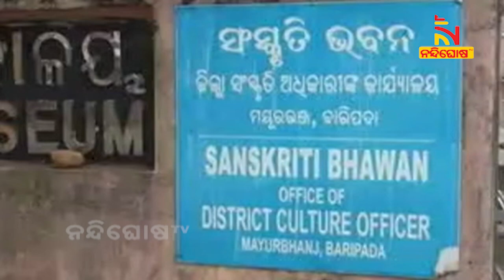Proud Moment For Odisha: Bangladeshi Artiste Shows Interest To Learn Chhau Virtually। NandighoshaTV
* DishTV Channel No: 1367
* Airtel Digital TV Channel No: 611
* TATASky Channel No: 1779
* hathw@y Channel No: 728
* Ortel Channel No: 707
* Videocon d2h Channel No: 840
* SITI Channel No: 17 & 458
* GTPL Channel No: 719
* SUN Direct Channel No: 667
* Asianet Channel No: 219